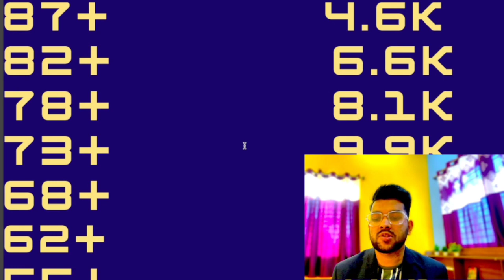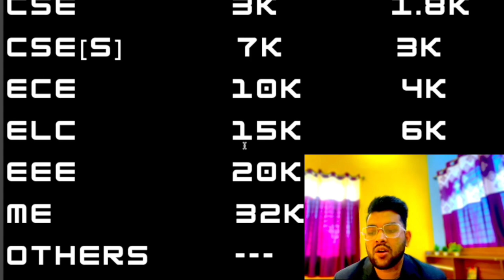AEEE 2023 Percentile Vs Rank Vs All Branch | Safe score all campus | Salb 1/2/3/4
(aeee 2023 slot booking date )